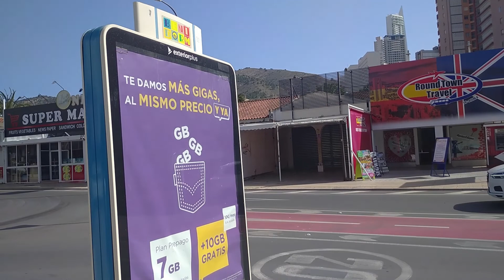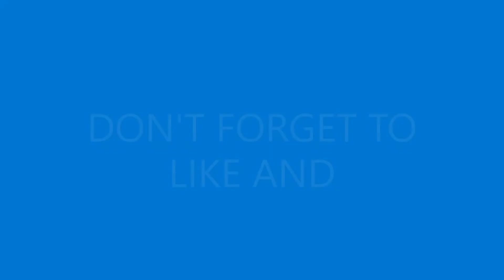past the Hoxton bar